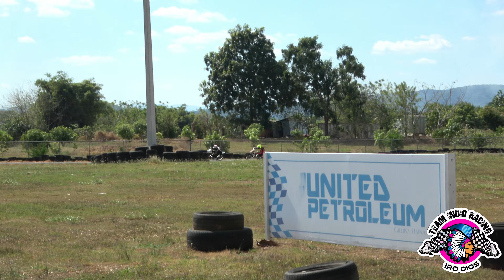DE NETFLIX 🔥70CC RACING EN LA PISTA UNITED PETROLEUM GROPO ALONSO SIERRA PRIETA 2023